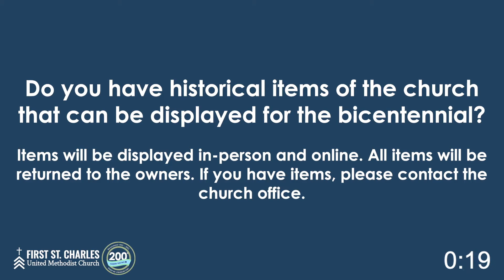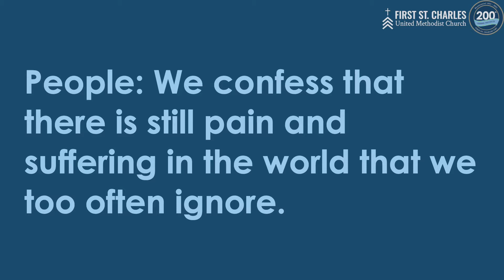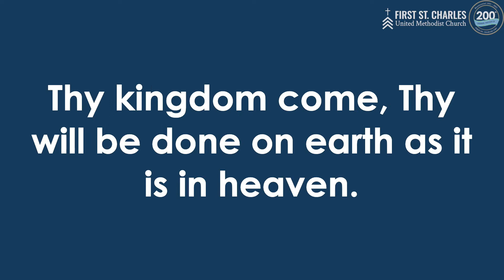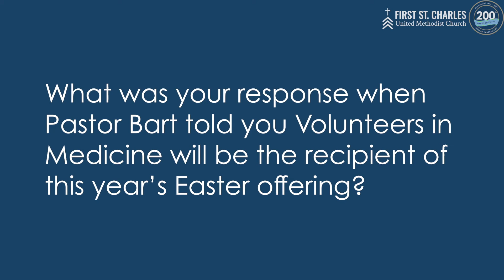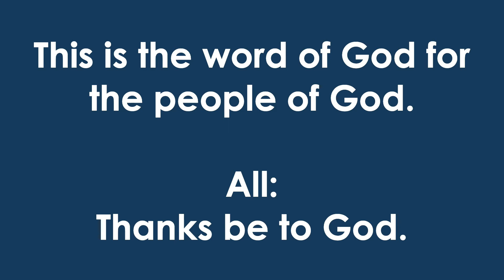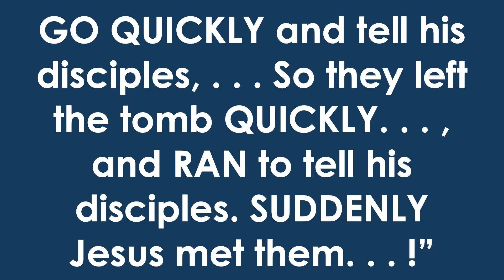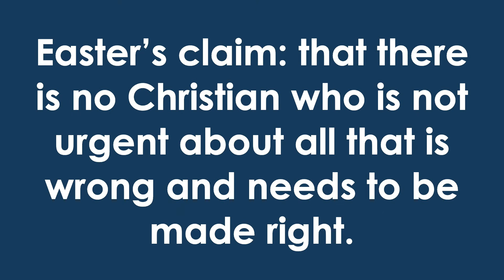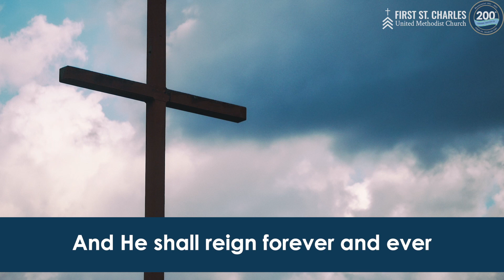4.4.21 Online Worship // Easter Sunday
Christ is risen! Christ is risen indeed! Welcome to Easter Sunday worship on the Front Porch! We're thrilled to worship with you today as Pastor Bart begins a new message series on "Living into the Next." Let's celebrate Easter together!

Welcome to Easter Sunday worship on the Front Porch! Be sure to fill out the connect card so we know you're

All are safe, welcome and wanted at First St. Charles. Join us as we gather new people to Christ, grow in Christ and go for Christ.

In-person and live stream worship: Sundays at 9:00am, communion served
Online worship: premieres Sundays at 8:00am